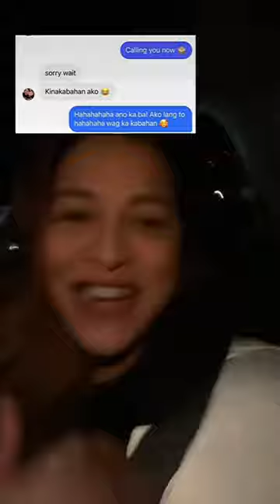SURPRISE for a SUPPORTER ❤️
I know its been months since my last vlog. Im so sorry my loves. Im trying to keep you guys updated and upload more. I hope you'll love this video yeah?

Arah is loving in the same state as I am. I saw her comment in my Tiktok video & decided to meet & surprise her. Its amazing! ❤️

Daghang Salamat Divas!